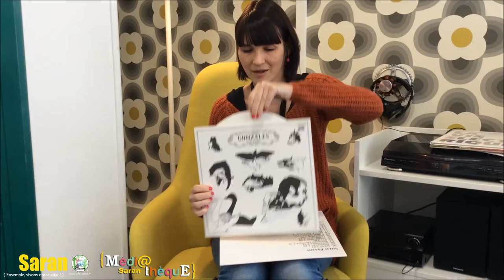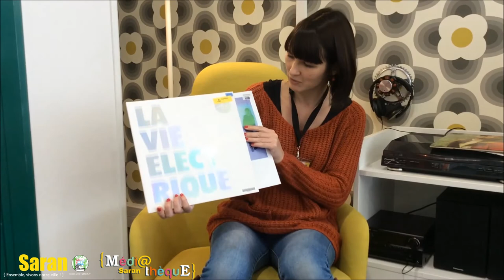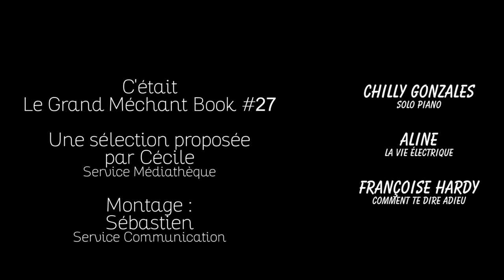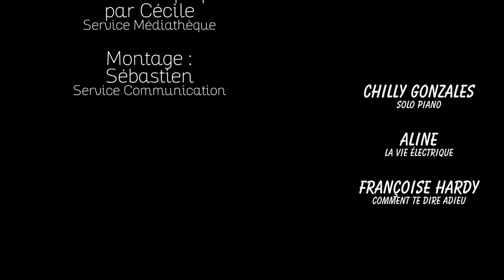Grand Méchant Book #27 - L'espace vinyle de la Médiathèque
Cécile vous invite à découvrir l'espace « Au fil du son » de la Médiathèque et plus particulièrement les albums Vinyles. Elle vous présente 3 albums de sa sélection :